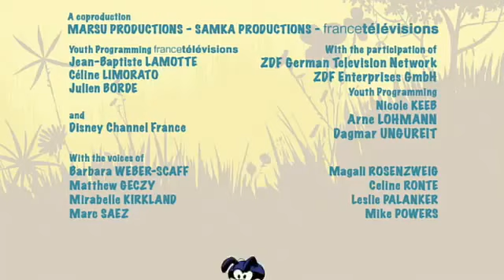ᴴᴰ Marsupilami Season 2 Episode 17